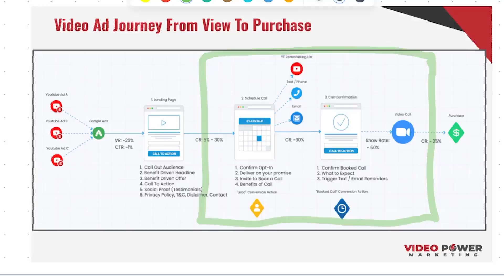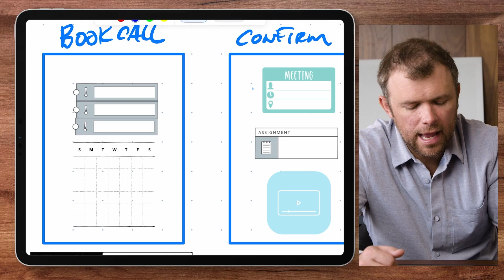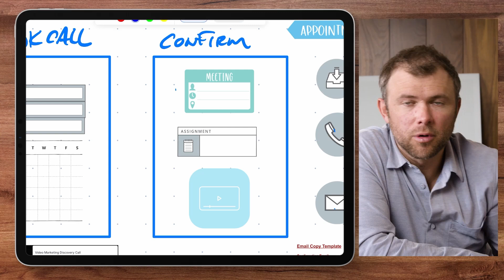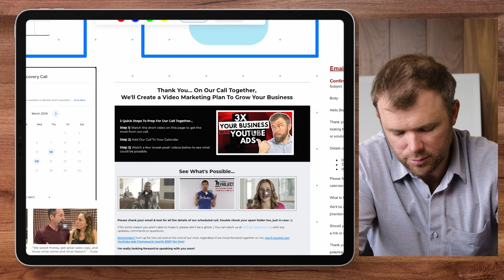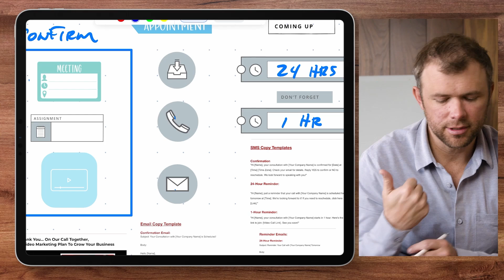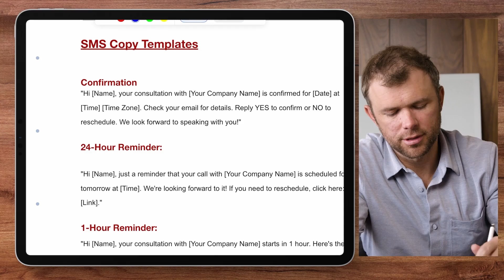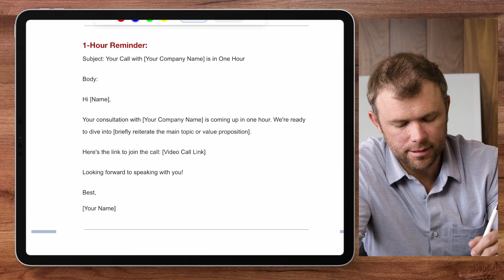Simple Fixes to Skyrocket Your Appointment Show Up Rate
The good news is that if people are clicking on your ads and they're booking appointments, you're almost there. Now we get people to show up and go over the sellers call, right? So we're gonna break down what that looks like in this video.

ABOUT VIDEO POWER MARKETING
We are in the business of leveraging the power of video to help businesses grow.
✅  By Creating Video that Capture Attention, Adds Value and Inspires Action
✅  By Launching Video Ad Campaigns That Drive Leads and Sales
✅  By growing YouTube Channels that educates, entertains and inspires audiences

Chapters
00:00 Intro
00:45 Book a call
02:40 Call confirmation
04:45 Need to do's